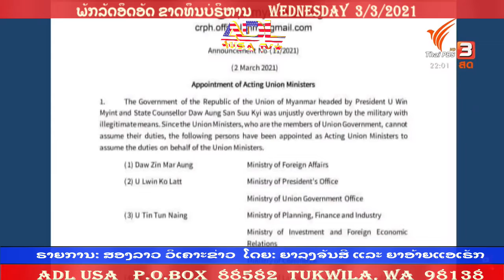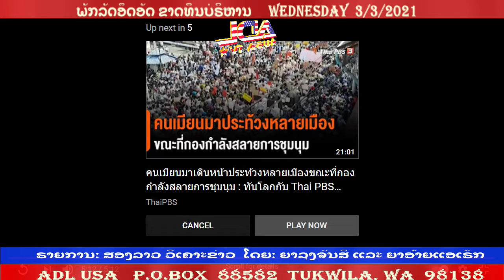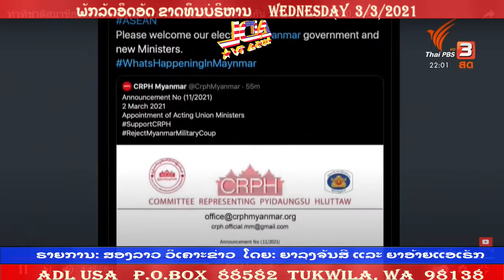ພັກລັດອຶດອັດ ຂາດທຶນບໍຣິຫານ ຣາຍການ: ສອງລາວ ວິເຄາະຂ່າວ 03 March 2021